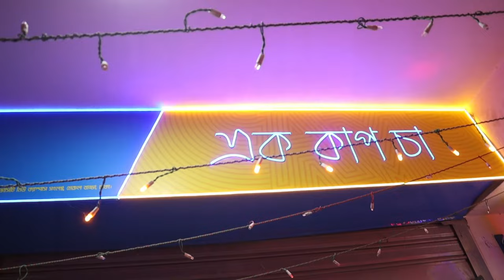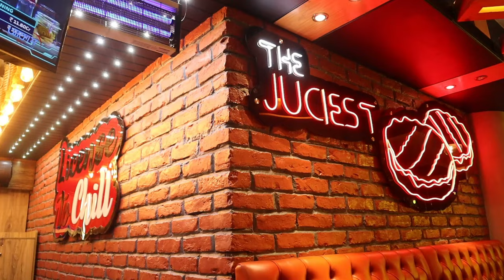BRAC University New Campus | BRACU Permanent Campus | Tour | New Campus Video | Raihan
Well come to BRAC University new permanent campus !!
BRAC University is a private research university now located in Merul Badda, Dhaka, Bangladesh.
It was established in 2001 as a branch of Sir Fazle Hasan Abed's BRAC under the Private University Act 1992.

BRAC University's permanent campus designed by WOHA Designs Pte Ltd., an architectural firm based in Singapore.
Construction of this facility began in 2017 and completed in 2023.

The university building have 13 floors and a total area of 157,935 sq. meters and total land area of the project is 5 acres with a Beautiful architecture

The facilities include an auditorium with 700 seats, a multipurpose hall with 1850 seats, classrooms, labs, design studios, lecture theatres,
an IT data centre, UPS, CCTVs, a cafeteria, an e-library, a parking lot, recreation facilities, and a rooftop playground.

All the activities of University has started in the permanent campus of Merul Badda

Congratulations to the  BRAC students who are going to attend class in this campus.